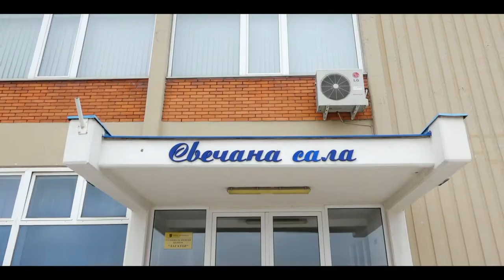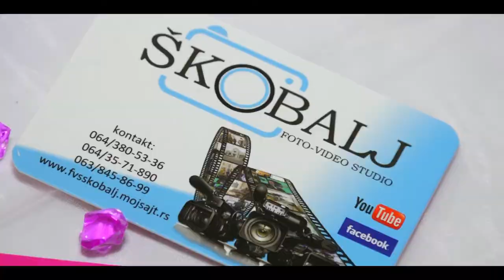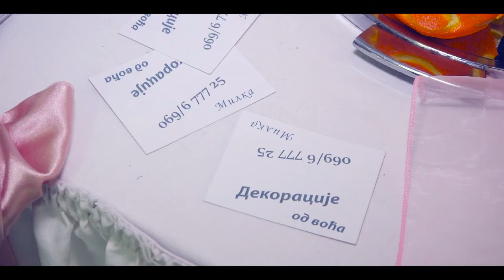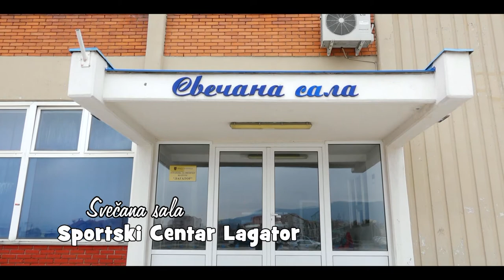Sportski centar Lagator Loznica- 2018 dekoracija vocne dekoracije Milka HD